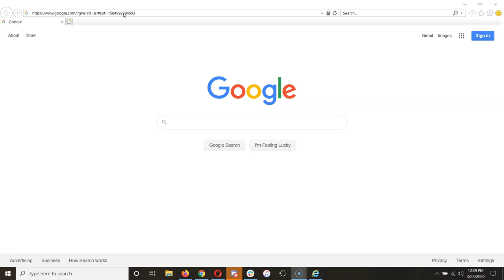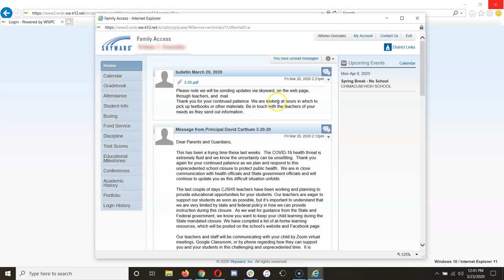Skyward Family Access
How to access your Skyward Family Access account.